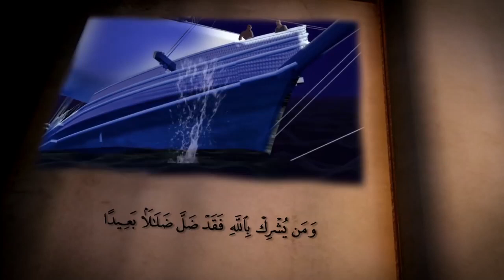Bahasa Arab Via Film : al ajaib fil quran part3 - zirah curian part3